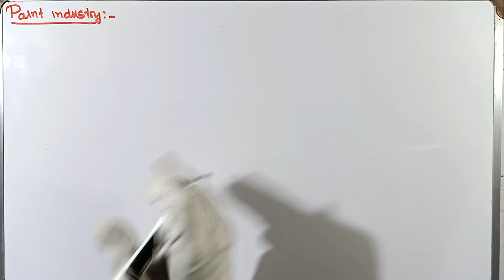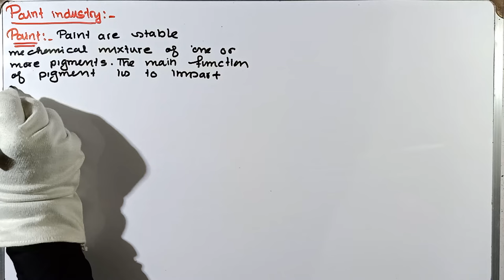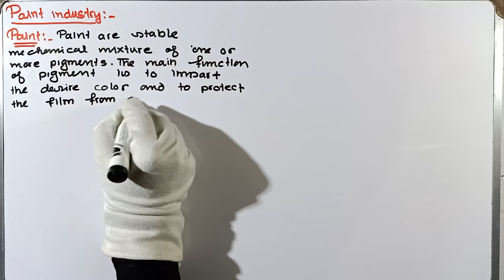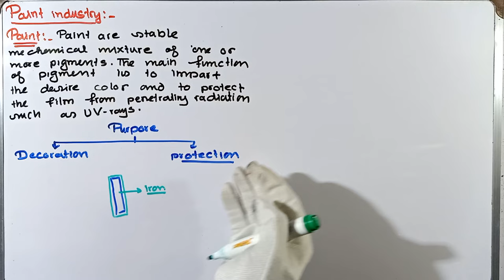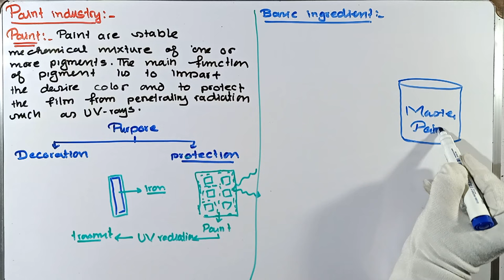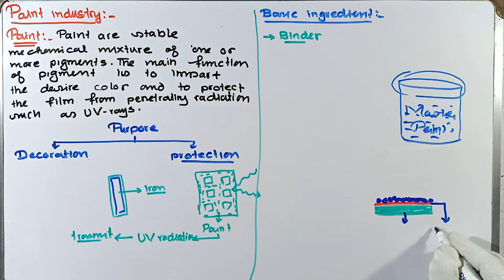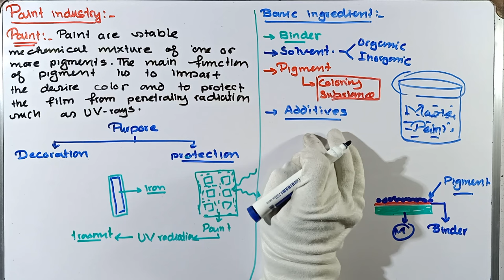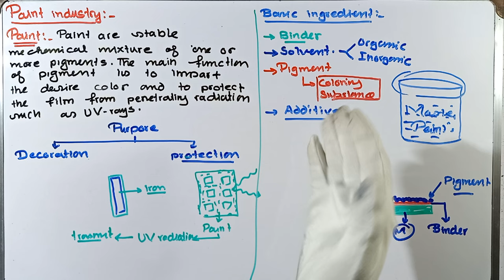L-1. Paint industry | introduction to paint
IN this video I have discussed about the paint industry and explanation of paint industry.